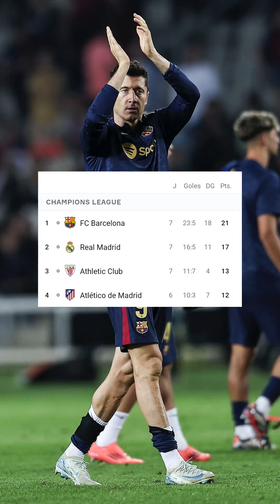Kylian Mbappé LESIONADO | Szczesny nuevo portero del Barcelona | Noticias del día